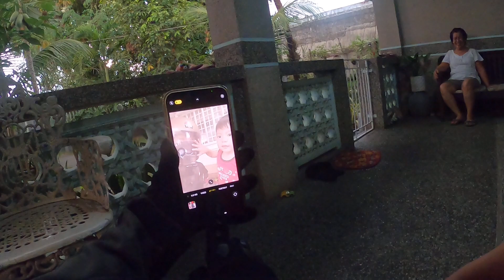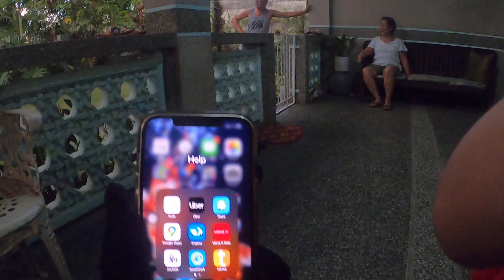Who's This Baby?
Smoker reel for my next entry this coming Thursday. Clue saan ako nangaling weeks ago. Had a fun time staying the entire day with this family somewhere north.